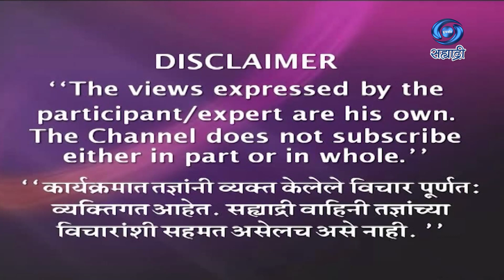उन्हाळ्यातील आहार आणि स्वास्थ | डॉ. कांचन पटवर्धन | Hello Sahyadri | HD | हॅलो सह्याद्री | 06.05.22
सहभागी - डॉ. कांचन पटवर्धन, आहारतज्ञ
विषय - उन्हाळ्यातील आहार आणि स्वास्थ
निर्माता - विजय ढगे
कार्यक्रम ०६ मे २०२२ रोजी प्रसारण झाले...
काही कारणास्तव आपण हा कार्यक्रम पाहू शकला नसाल तर जरुर पहा हा विशेष कार्यक्रम. हॅलो सह्याद्री
DD Sahyadri
Doordarshan Mumbai
Sahyadri Marathi
Show : हॅलो सह्याद्री
Subject : ' उन्हाळ्यातील आहार आणि स्वास्थ. '
Participant : डॉ. कांचन पटवर्धन, आहारतज्ञ
Anchor : पुजा थिगळे
Social Media Operator : सई सागर मांजरेकर
Producer : विजय ढगे